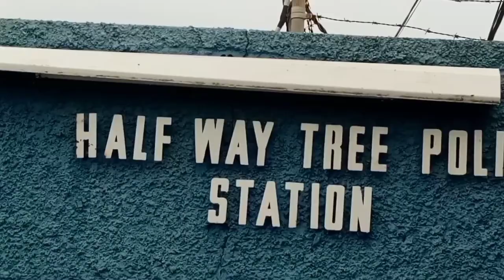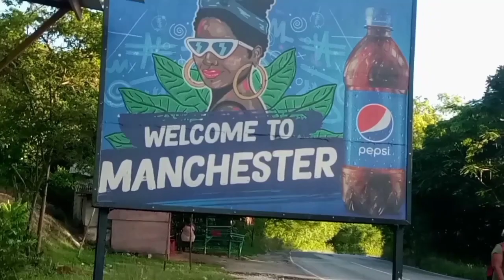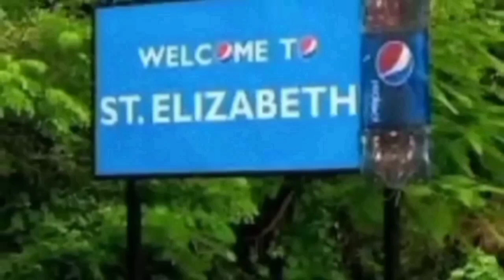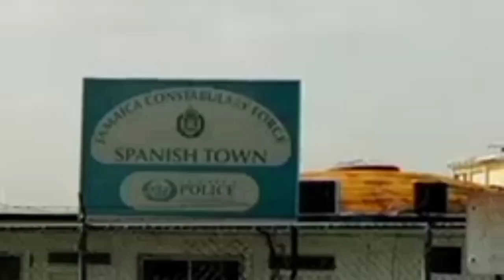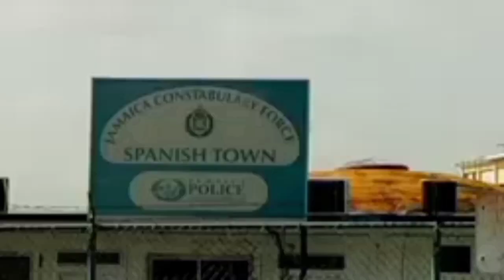them run left the GUN when them see police a come 2024 crime start🙄🙄